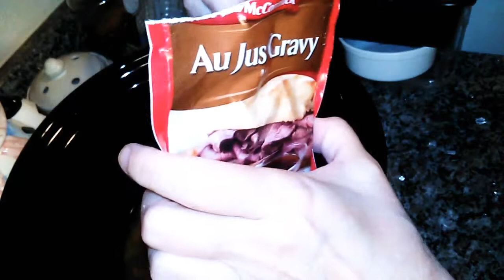Crock Pot Cubed Steak with Gravy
Ingredients:
1 packet of au jus gravy mix
1 can cream of chicken soup
1 can French onion soup
1/2 cup water
1 ½-2 pounds cubed steak

to thicken gravy: (optional)
3 tbsp. cornstarch
3 tbsp. cold water

In the bottom of a 6-quart slow cooker, combine cream of chicken soup, French Onion soup, packet of au jus and water. Stir well.
Put cubed steak in slow cooker with gravy mixture.
Cover slow cooker and cook steak on low for 6-8 hours.
After cooking, it’s time to thicken gravy. In a small bowl, whisk together cornstarch and cold water.
Stir mixture into crock pot. Turn the setting to high and cook for 30 minutes (until gravy is thickened)
Then serve with mashed potatoes.

I am not a chef just a home cook. I grew up on garden food and southern home cooking.
I will be sharing some recipes that my Momma made and other family recipes and things I made for my family when my kids were growing up. I also look for new things to make from other channels and online sites and will make it and give it a try. I will tell which site or channel I got it from as well.

Debbie's Kitchen Amazon Wish List

Keep comments nice and clean.

**Coppa Law Title 16 of the Code of Federal Regulations Section 312.2 provides this video is suitable for a broad audience, however it is not "made for kids under the age of 13"!! Therefore Debbie's Kitchen has chosen "not for kids" as their audience selection provided by YouTube! **